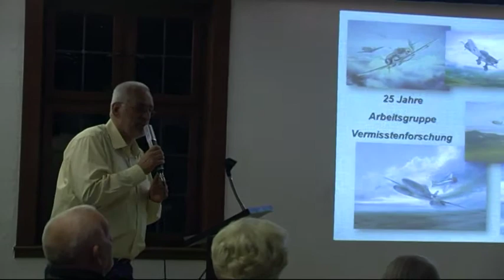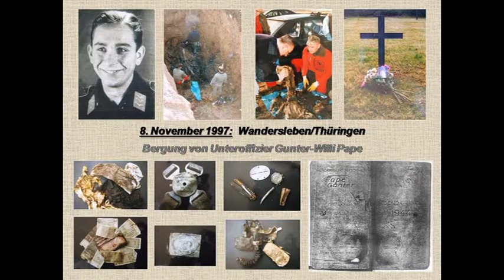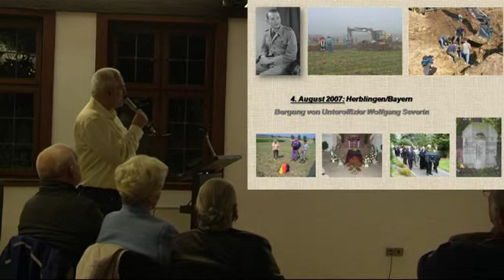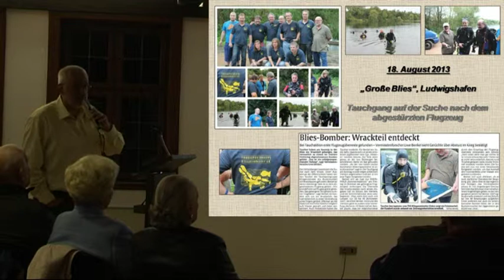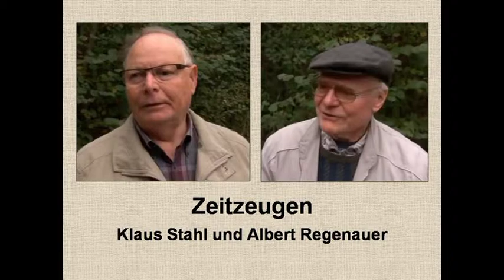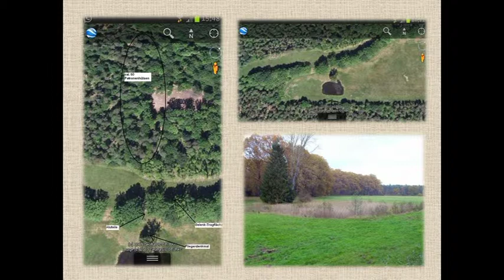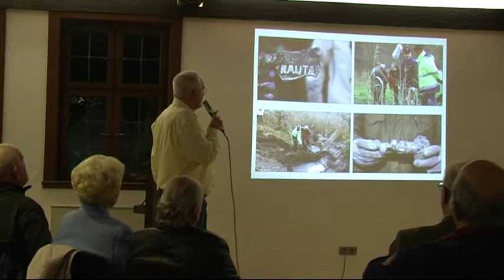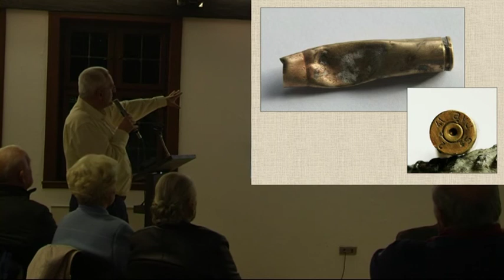Vortrag Schifferstadt Teil 1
Arbeitsgruppe Vermisstenforschung